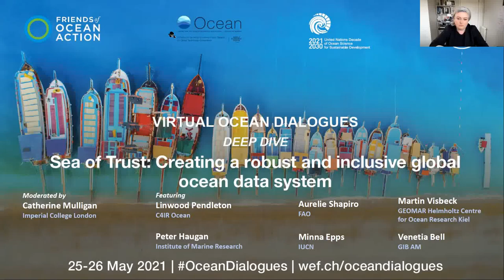Webinar: Sea of Trust, Creating a robust and inclusive global ocean data system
Organised by the Centre for the Fourth Industrial Revolution on the Ocean in the context of the Virtual Ocean Dialogues 2021 conveyed by the World Economic Forum.

Improving our understanding of the ocean and our ability to act on what we know requires trust in the data and trust in the analysis that is built upon it. Building trust means finding new ways of working with end-users. The Ocean Decade calls for “inclusive and participatory approaches” in co-creating data systems, gathering data, and engaging in data-driven decision-making.  This requires us to leverage and incorporate social-science approaches and science co-creation directly into the data lifecycle.

New types of data, including indigenous and traditional knowledge, citizen science, and corporate and private sector data, need to be incorporated into the new ocean data ecosystem. We also need to democratize the ability to collect and access data, reducing the digital divide both by removing physical limitations, like internet access, and by increasing local capacities for data literacy, management, governance, and analytics. By doing so, we can increase ocean data equity, so that everyone can contribute to “the science we need for the ocean we want.”